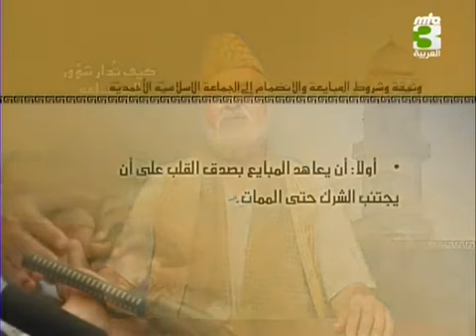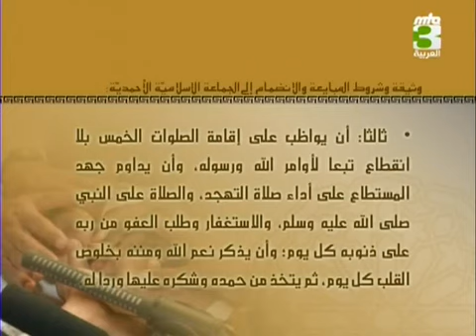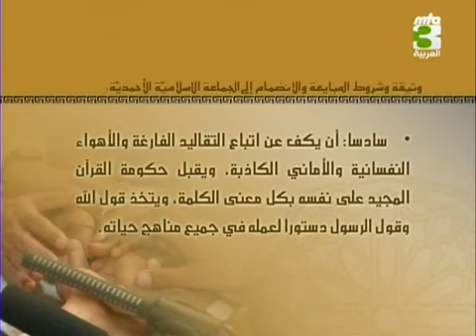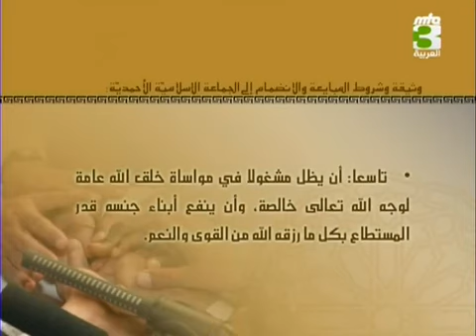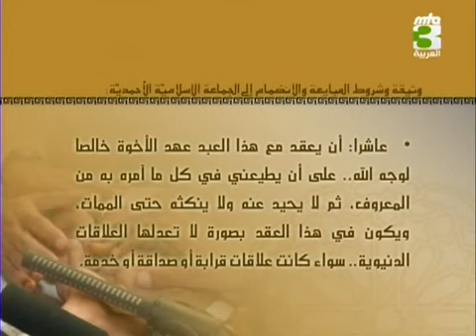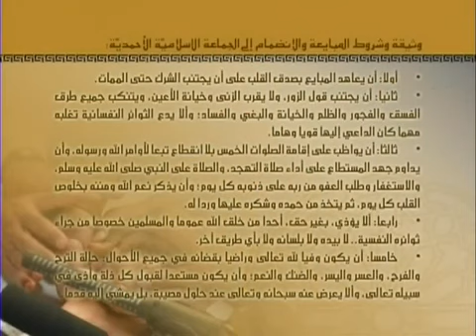كيف تدار شؤون الجماعة "1"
برنامج يعلمنا كيفية وآداب التعامل في الجماعة ويفهمنا كيف تدار شؤون الجماعة ومفهوم الطاعة الحقيقي.

لمتابعة أفكار الإمام المهدي والمسيح الموعود مؤسس الجماعة الإسلامية الأحمدية مرزا غلام أحمد اي أفكار الإسلام الصحيح ادخل الرابط أدناه .